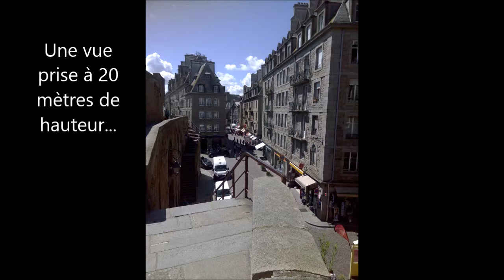Vlog#4#....Vacances en basse Normandie...visite à St Malo Intra-Muros....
Code de parrainage:
* Bulles & Paillettes : 5€ de remise pour vous dès 25€ d'achats et 5€ pour moi: 713803.
* 3 fées : -10% sur votre commande avec le code 13527007 et 3€ pour moi.